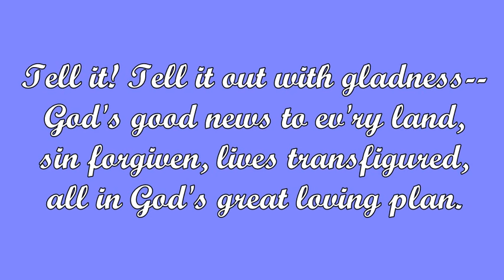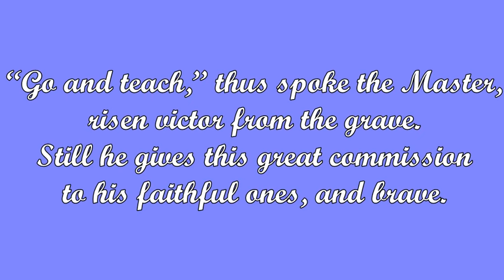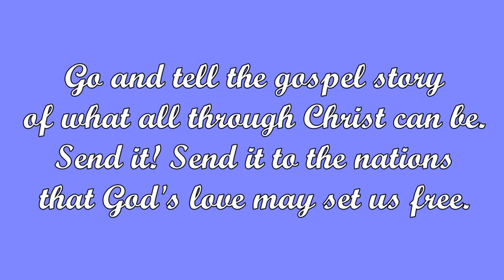Tell It! Tell It Out With Gladness (Georgia Harkness)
Tune: HYMN TO JOY